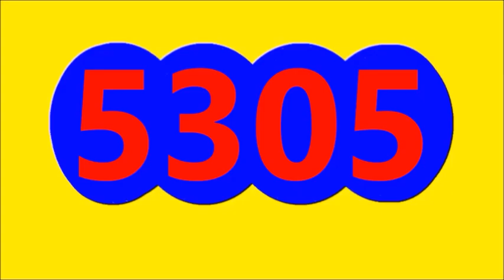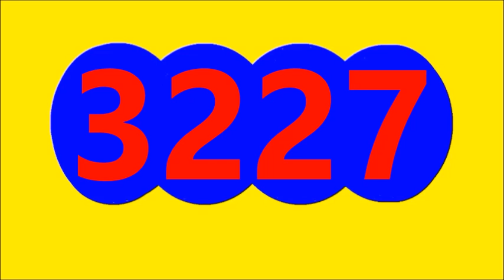Ultimos RESULTADOS SORTEOS DE LOTERIAS Y CHANCES DE HOY SABADO 31 de Diciembre DEL 2022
ULTIMOS RESULTADOS DE LOS CHANCES Y LOTERIAS DEL DIA DE HOY SABADO 31 Diciembre DEL 2022